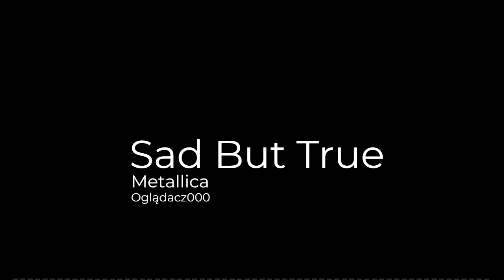Metallica - Sad But True (MIDI Cover)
MIDI Cover of Sad But True by Metallica from the Black Album.